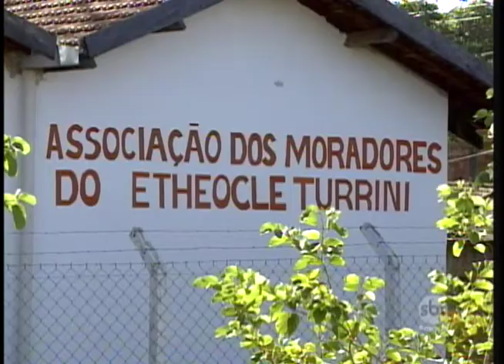Centros Comunitários de Araçatuba não recebem verba para manutenção há 9 anos